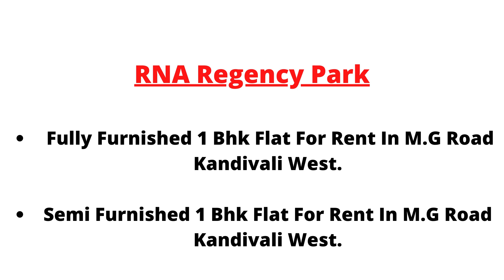1Bhk Flat For Rent At Kandivali West In Different Area. For Details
1Bhk Flat For Rent At Kandivali West . (Mahavir Nagar, M.G Road , Link Road.)
Regards,
Jay Udeshi,
HighRise Properties Consultants,